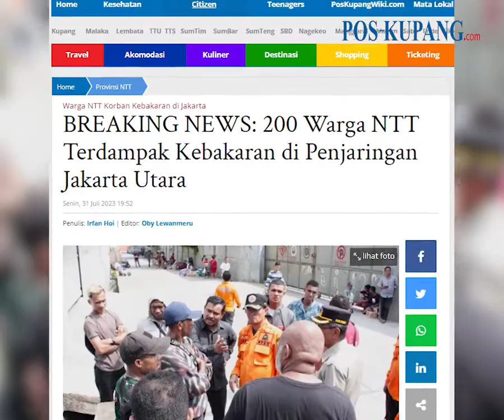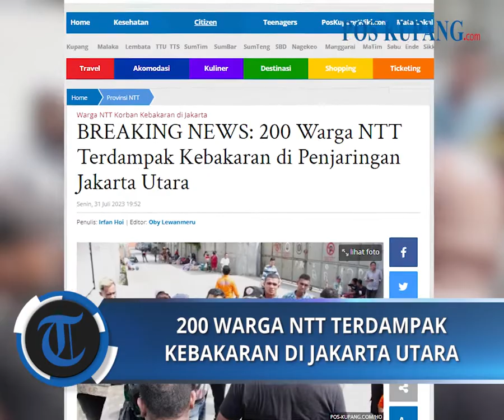200 Warga NTT Terdampak Kebakaran di Penjaringan Jakarta Utara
POS-KUPANG.COM, - 200 lebih warga asal Nusa Tenggara Timur (NTT) terdampak kebakaran di kawasan Penjaringan Utara, Jakarta Utara Provinsi DKI Jakarta, Senin 31 Juli 2023 siang.

Kepala Badan Penghubung Pemprov NTT di Jakarta, Donald Isack mengatakan, kejadian ini telah ia laporkan ke Sekda NTT. Dalam arahannya, Sekda NTT memintanya untuk turun ke lapangan untuk melakukan identifikasi.

"Untuk melakukan identifikasi kebutuhan logistik dan saya juga berkoordinasi dengan forum pemuda NTT, saya turun bersama forum pemuda NTT, ketua DPP," kata Donald saat dihubungi Senin sore.

Donald mengaku, ia juga telah berkoordinasi dengan Diaspora NTT untuk membantu meringankan beban warga NTT yang tertimpa bencana.

Menurut dia, setidaknya ada 175 Kepala Keluarga (KK). Dari total itu lebih dari 200-an warga NTT ikut menjadi korban terdampak. Rata-rata warga NTT itu berasal dari Belu, Malaka, TTU, TTS dan Kabupaten Kupang.

"Tadi sudah ketemu sama-sama dengan mereka. Kebetulan kepala BPBD DKI Jakarta itu teman baik saya jadi saya kontak minta tenda udah dapat, jadi langsung dipasang," katanya.

Koordinasi yang dilakukan oleh pihaknya juga dengan BPBD setempat. Donald menyebut sejauh ini belum ada permintaan bantuan ke Pemprov NTT, di samping ketiadaan anggaran di Badan Penghubung. Senin, 31 Juli 2023 (POS-KUPANG.COM, Oby Lewanmeru)

Artikel ini telah tayang di Pos-Kupang.com dengan judul BREAKING NEWS: 200 Warga NTT Terdampak Kebakaran di Penjaringan Jakarta Utara,

Penulis  :
Editor  : Oby Lewanmeru
VPO   : IRLAND